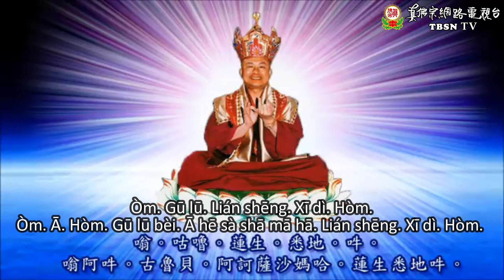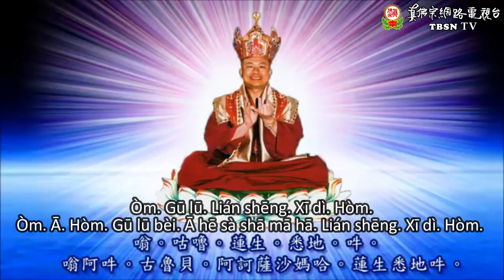Mantra Hati Padmakumara (Versi Anak-anak) 蓮花童子心咒(兒童合唱版)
PERINGATAN